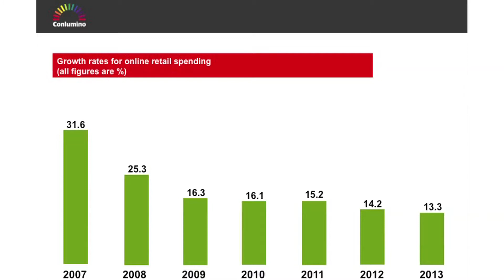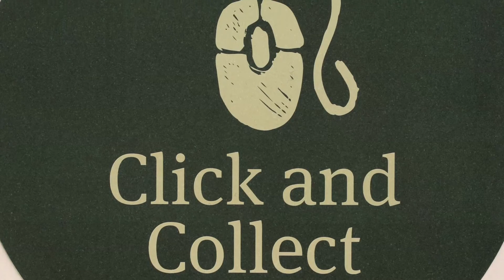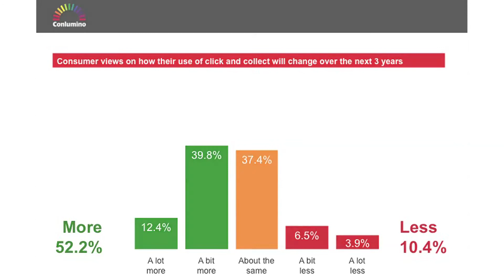Retail Perspectives, Edition 2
In this week's Retail Perspectives we look at the growth of online and the changes it has brought about; we also look forward and review the impact online will have over the next ten years.